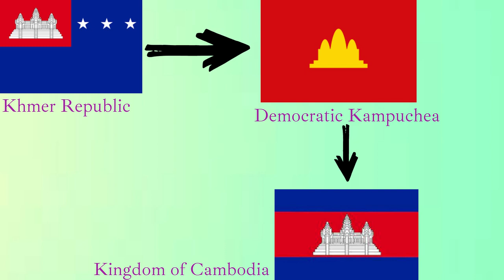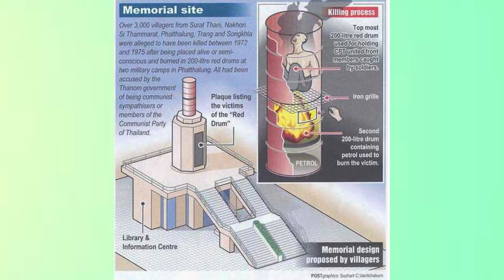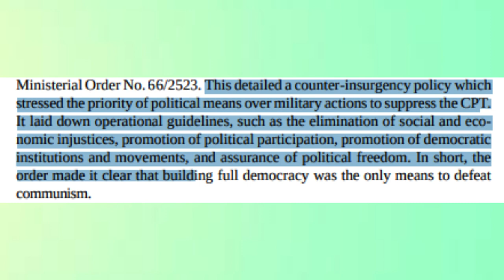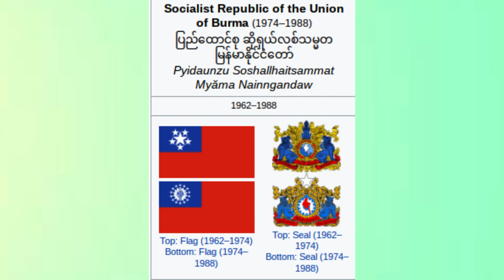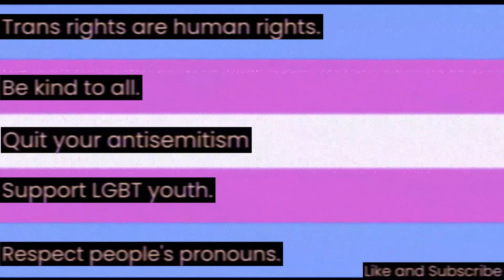Why Didn't Burma and Thailand Fall To Communism?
Warning: I'm very sorry for butchering any of the words/names/cities in this video.